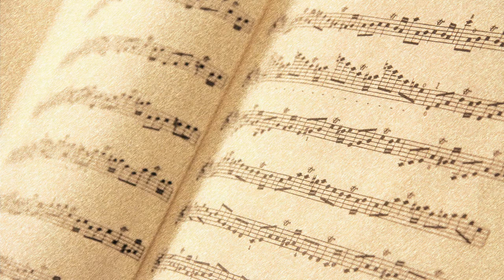W.A. Mozart - Arie del Flauto Magico " Pa - Pa - Pa " ( Arrangiamento per quattro violini )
Associazione per L'Istituto Musicale " A. Benvenuti "
Venerdì 25 maggio 2012 - Saggi Finali anno scolastico 2011/2012.
Brano eseguito con la collaborazione dell'Istituto Musicale " T. Albinoni " di Spresiano.